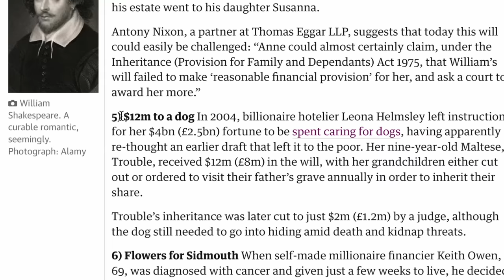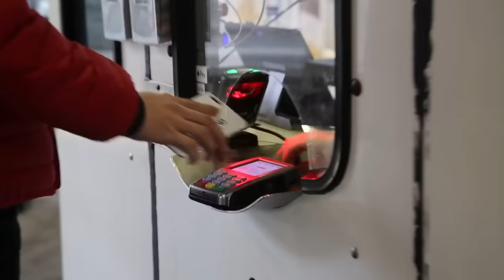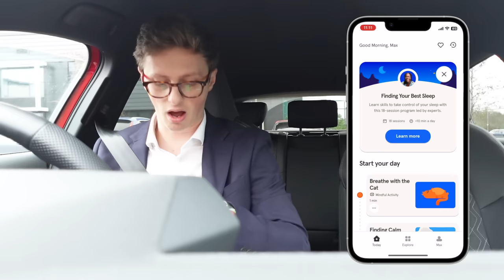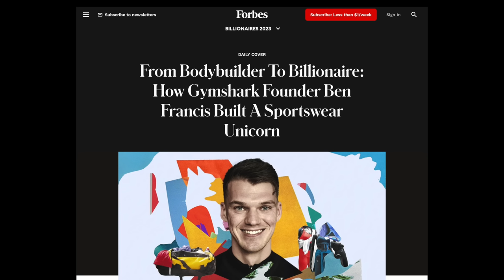I Convinced A Billionaire To Add Me To Their Will